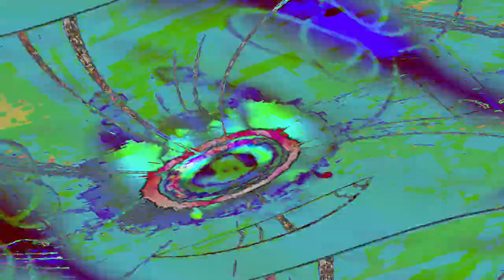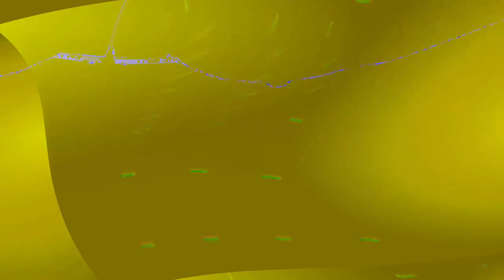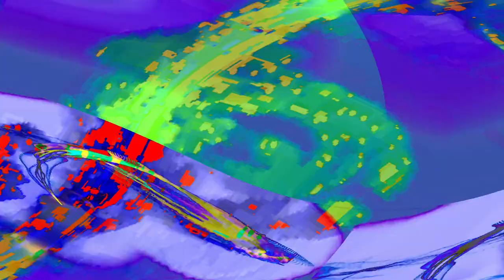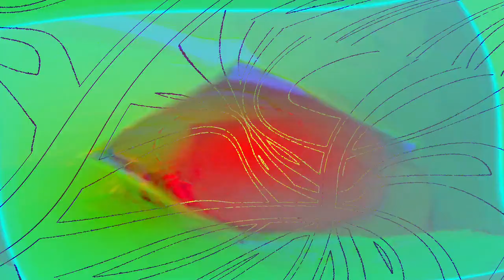[EPILEPSY WARNING] Movie 24 04 25 11h42m48s